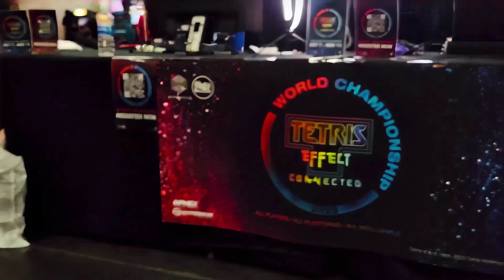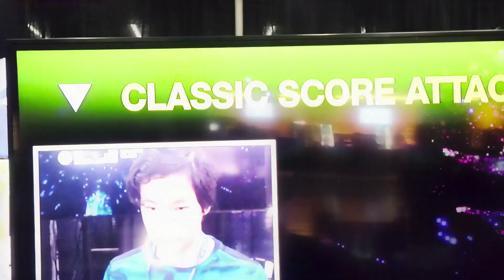TECWC 2023 Highlights - CTWC at PRGE | Tetris Effect: Connected World Championship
Check out these TECWC 2023 highlights from the CTWC event at Portland Retro Gaming Expo, Oct. 13-15, 2023. Thanks to everyone who stopped by!

REGISTER NOW for the Tetris Effect: Connected World Championship 2023. to learn more and sign up.

Now in its third year, TECWC welcomes players of all levels, all skill levels, and all platforms to participate in the largest official Tetris tournament series to date.

Presented by Enhance and The Tetris Company, TECWC 2023 captivates an audience of new and old Tetris fans around the world. Alexey Pajitnov, the creator of Tetris, helps kick things off with the announcement video.

For this year's tournament, Enhance and The Tetris Company are partnering with sponsors Hyperkin (maker of gaming peripherals and accessories for modern and retro consoles) and APMEX.com (the leading e-retailer for Gold, Silver, and collectibles).

Participants compete for prize money, Tetris-themed prize packages and livestream spectators on Twitch can look forward to giveaways throughout the tournament period.

TECWC 2023 showcases the highest level of gameplay from players all over the world, generating intense competition and excitement. Players can choose to participate in as many events as they'd like, featuring a variety of game modes as well as a teams event.

Enhance is partnering with @ClassicTetris again this year to stream each Tetris Effect: Connected World Championship event on Twitch each weekend in October and the first two weekends in November.